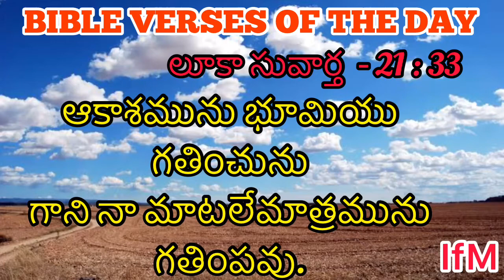BIBLE VERSES OF THE DAY 2ND JULY 2020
Thus says the LORD GOD JESUS CHRIST the earth in which we live will fade and pass away and the people of it will be too but the his WORD PROMISES and COVENANTS he gave us will never pass or fade away.